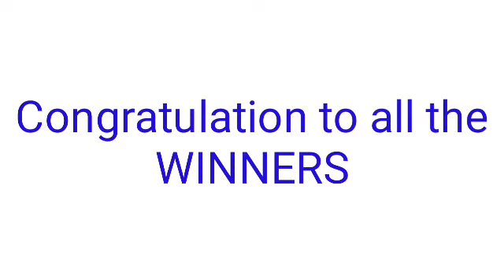STL - CAVITE April 2, 2022 1ST DRAW RESULT